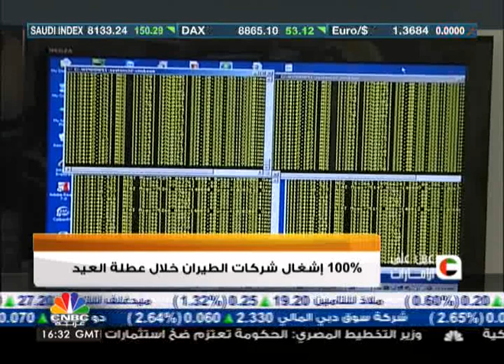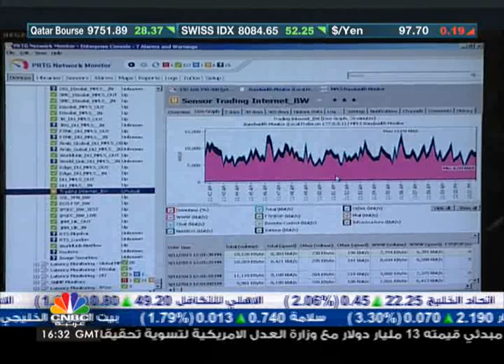الشيخ محمد بن راشد يعلن عن تحويل دبي إلى "مدينة ذكية" 1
انطلقت فعاليات الدورة 33 لأسبوع جايتكس التقنية بمشاركة نحو 80% من أبرز شركات تقنية المعلومات العالمية، وبحضور أكثر من 130 ألف زائر متخصص من أكثر من 150 بلداً.

هذا وقد أعلن الشيخ محمد بن راشد حاكم دبي عن تحويل دبي إلى "مدينة ذكية" عبر إدارة كل المرافق والخدمات فيها من خلال أنظمة إلكترونية ذكية، إضافة إلى توفير الإنترنت عالي السرعة في الأماكن العامة.

ويتناول "عين على الإمارات" أيضاً...

سيتي سكيب جلوبال 2013 في دبي يشهد حضوراً عالمياً قوياً.

ارتفاع أسعار الفنادق في دبي 30% خلال عطلة العيد مع نمو الطلب

مبيعات مراكز التسوق في الشارقة ترتفع 50%